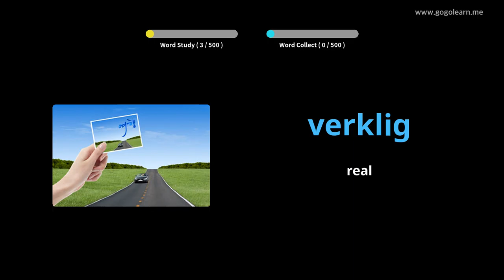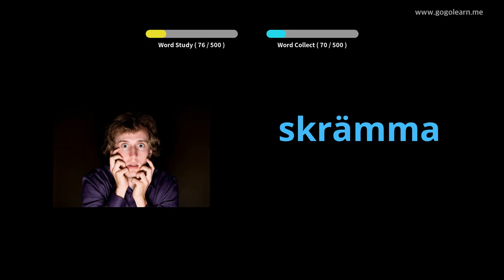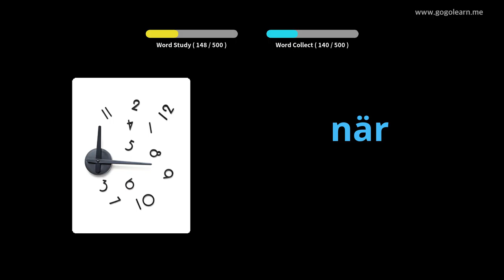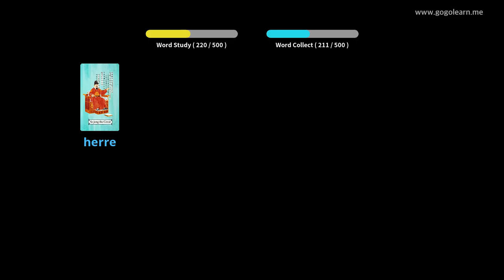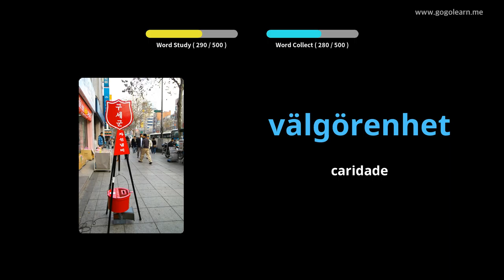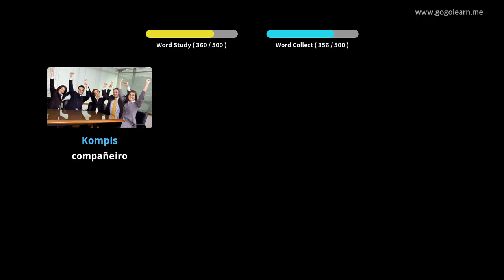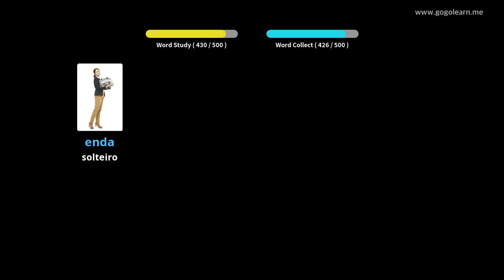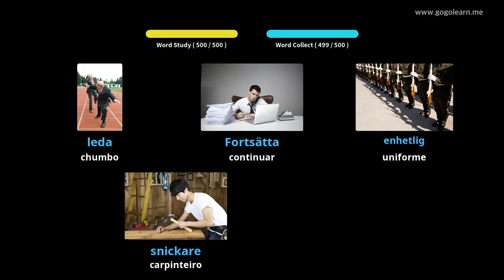Vocabulario sueco Escola básica | Golearn